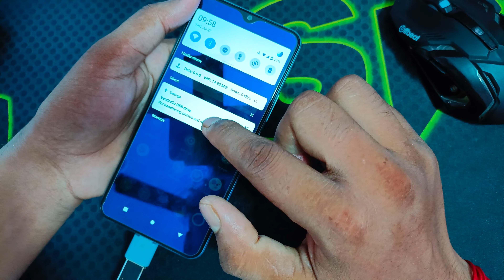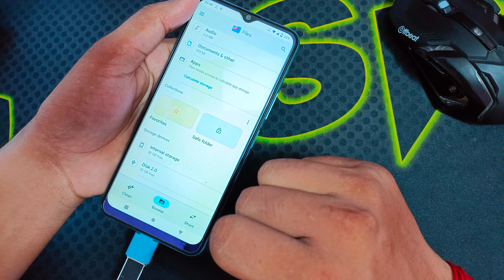Vivo t1x otg setting/Vivo t1x otg problem/how to connect otg in Vivo t1x